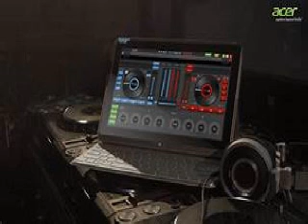DJ D ATOMIX PRÉSENTS COMPILATION DANCEFLOOR ELECTRO DANCE MIX 2022 MIXE BY DJ D ATOMIX 29 10 2022